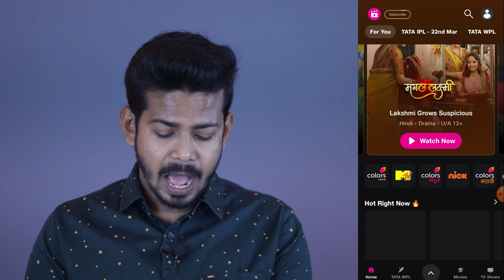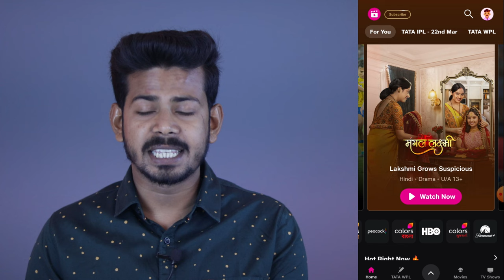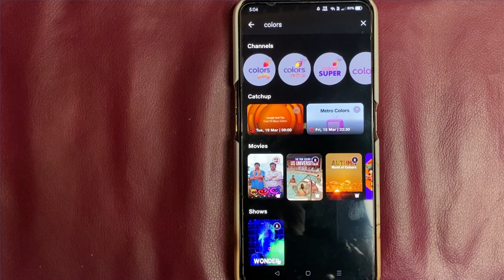Colors TV Serial Online Kaise Dekhe - How to watch Colors TV Shows in Mobile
Hello Guys,
In this video i discussed about the colors tv shows and how to watch them online in smartphone other devices

Faqs:

Colors TV serial online kaise dekhe
colors tv shows online kaise dekhe
how to watch colors tv shows online
how to watch colors tv serials online
colors tv serials
colors tv serials all
colors tv serial mobile par kaise dekhe
colors tv hindi shows
colors tv shows
How to watch Colors TV Shows in Mobile
tv serials
tv shows
color tv shows
hindi tv serial online kaise dekhe
colors tv drama
dramas on tv
colors tv show
colors tv live
new streaming shows
good tv shows to watch
new series to watch
best new drama series
new series
series top
best tv show
new tv series
best tv shows to watch
best of tv
new shows to watch
tv shows to watch
top tv shows
new drama shows
shows to watch
best tv series
top series to watch
best tv series to watch
best television series
best series to watch
new drama series
hindi tv serial
hindi serials
hindi tv shows
hindi tv series
indian tv shows
indian tv series
indian tv serials
indian shows
indian dramas
hindi serial video
& tv shows
and tv shows
zee5 serial
hindi series
sun tv shows
television series
top tv series
best tv shows
latest tv shows